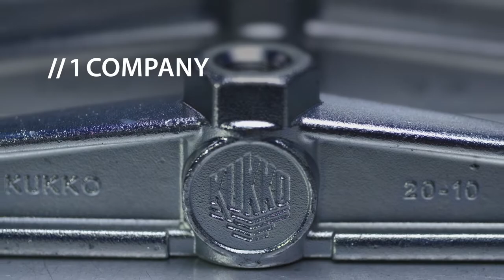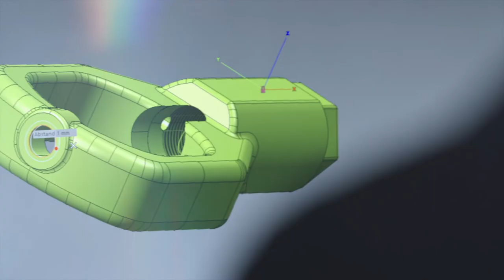1 // 10 // 100 // KUKKO image film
KUKKO is synonymous with solutions for non-destructive dismantling.

What began as a workshop in the cellar of a residential building on October 1, 1919 is today a global family-operated business in its fourth generation under the leadership of owner Michael Kleinbongartz.
Headquartered in Hilden, KUKKO employs 80 workers and sells its products in over 100 countries worldwide. Today, KUKKO is no longer just a manufacturer of pullers, but rather a solution developer which uses its expertise and creative vision to ensure that its customers and partners can keep everything running smoothly.
Ten guidelines characterise KUKKO’s recipe for success; these guiding principles represent the success story of a fourth-generation family company and its corporate culture.